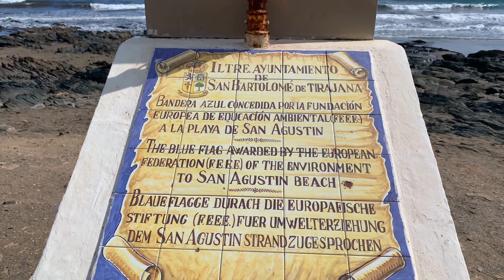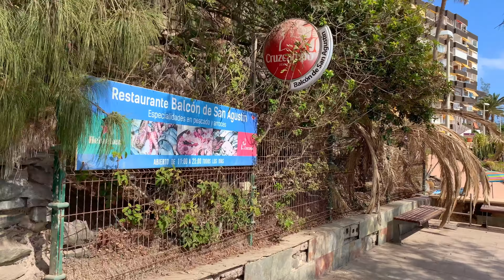Gran Canaria 🌞 Come with me to the Sea 🏝San Agustin 🐳Playa del Ingles 👙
Gran Canaria Today I invite you to a Walk on the Beach of San Agustin, Playa del Ingles. Enjoy it. We Love Canarias